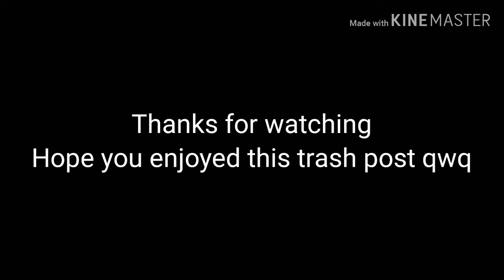My life is a party meme/Ft.Gachatube friends!/qwq trash post TwT/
This is not an original meme and this meme and audio belong to It's original owner
Please enjoy my dear YouTube friends their may be some new friends in this one!